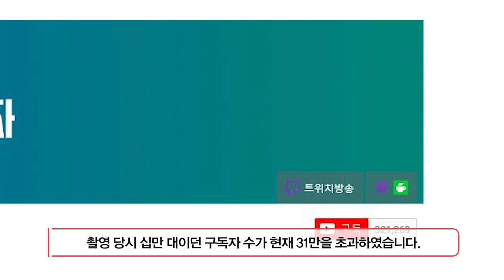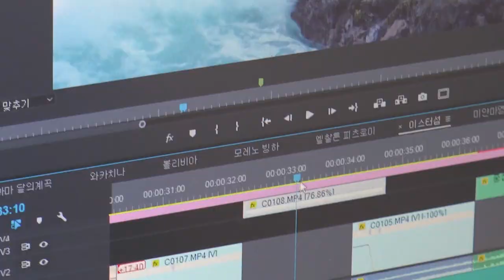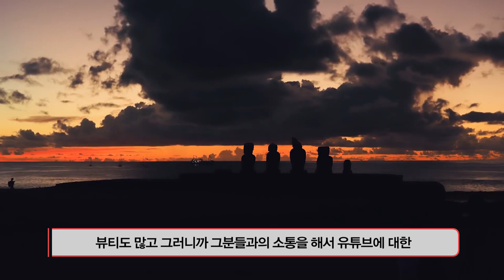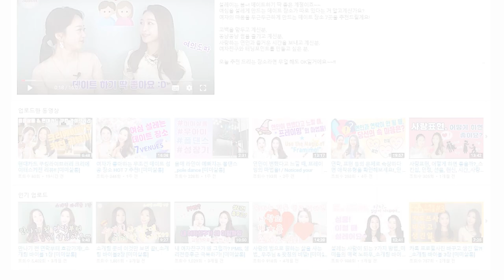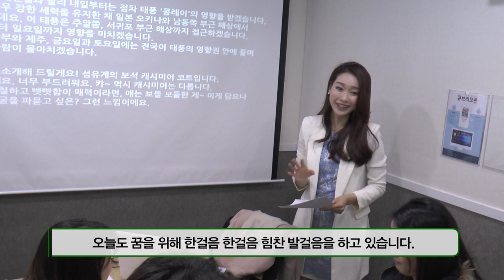[포토안세상.기획. 촬영]사나고 출연 다큐멘터리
두 달 간의 제작 다큐멘타리 상영회가 오늘 2019년 5월 7일 끝났습니다.
((사나고 프로 크리에이터는 2시간 잠을 잤다고 해서 카페에서 약 2시간 동안 후다닥 인터뷰했는데 마이크 녹음 상태가 안좋아서 많이 아쉽네요. 오늘(2019년 7월 11일) 보았더니 구독자가 72만이 넘었네요. 이건 뭐 제가 인터뷰 할 때 20만대 였는데 말이죠. 나중에는 삼십만대..올 해 가기 전에는 백만은 가볍게 올라갈 것 같네요.))

 2019년 8월 15일 09시 45분에 현재 사나고님 구독자 1,414,326명입니다. 미미살롱 924명. 응원합니다.

출연자: 사나고, 김지은, 김진성
연출/촬영/편집/내레이션: 안길석(포토안세상)
제작지원: 시청자미디어재단 대전 시청자미디어센타
지도강사: 김지용, 이선아